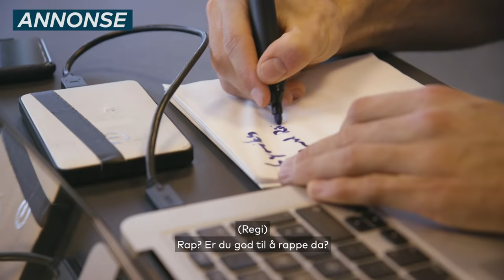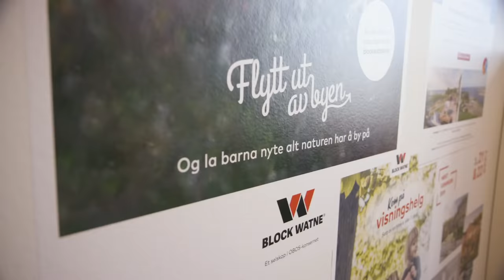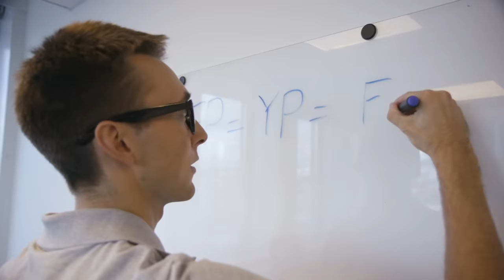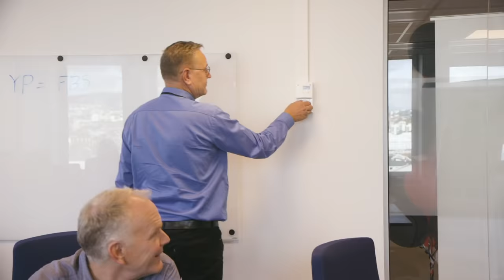Markedets Mektigste | VERDENSMESTER TESTER | JARL RIIBER #10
Annonse - innhold fra Block Watne

Hos Block Watne sitter ansatte i verdensklasse, men det er kun idrettsambassadørene som får oppmerksomhet ved store måloppnåelser. På bakgrunn av dette utfordrer de ansatte hos Block Watne en av sine ambassadører; Verdensmester i kombinert; Jarl Magnus Riiber. I serien verdensmester tester skal gullgutten vår teste seg gjennom de ulike yrkene Block Watne har å by på, og denne gangen skal han få prøve seg som markedssjef.

I denne episoden av “Verdensmester Tester” får hele Norges kombinert konge Jarl Magnus Riiber sin siste, men kanskje aller største utfordring. Han skal nemlig få prøve seg som markedssjef for hele konsernet. Han får en kjapp innføring i analyse av sjefen selv Bjørnar. Før han tar på seg oppgaven å treffe den moderne målgruppen, men hvordan gjør man det? Kanskje svaret ligger i bangeren til Norges nye rapguru?  Sjekk det ut.